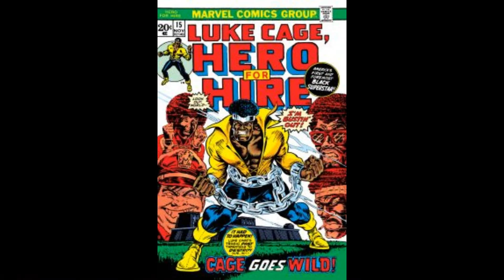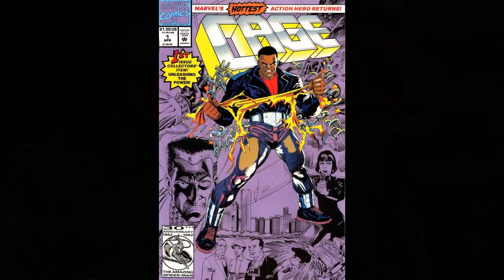Luke Cage too black or not black enough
Cytonius discusses how they kind of keep Luke in a cage...of black singularity.